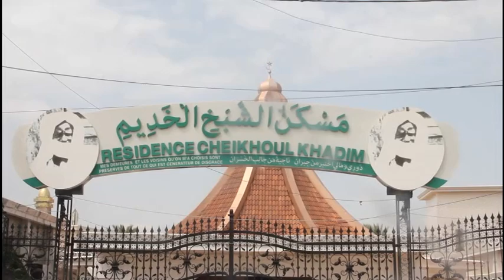1ER JOUR CARAVANE MAGAL TOUBA 2019: Départ à la Résidence